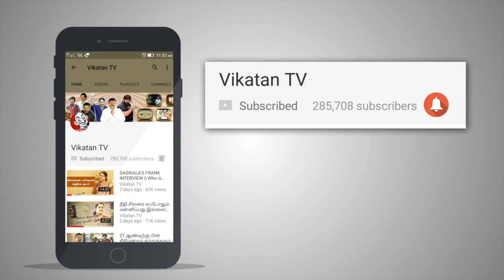கெத்து காட்டும் பெண் டிரைவர்!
தூக்கமில்லாமல், சரியான உணவு இல்லாமல் தமிழ்நாடு, மற்றும் பல மாநிலங்களுக்கு 14 வருடங்கள்...10 டயர் லாரி ஓட்டி அசதிக்கொண்டு இருக்கும் சங்ககிரியை சேர்ந்த செல்வமணி என்னும் இப்பெண் ஓட்டுநர்.
CREDITS
Script -Neelakandan, Camera -Siva Kumar.V Edit - Senthil Kuamr,  Associate Producer - Karthick.K, Chief Sound Engineer - Raghuveer Rao , Chief Video Editor -Hassan, Channel Manager - Prashanth Balaji, Karthik J Producer - Dhanyaraju .